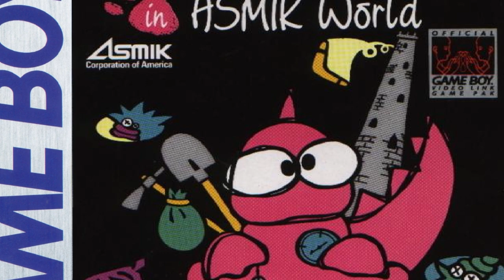Was taugt Boomer's Adventure in Asmik World (Game Boy) heute noch? (Review/Test)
Immer wieder bin ich über dieses interessante Cover gestolpert. Aber was verbirgt sich dahinter?